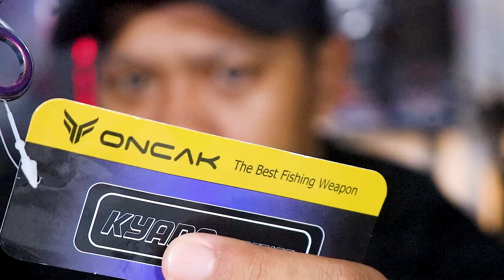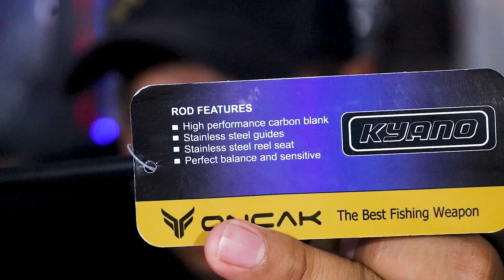Joran ONCAK GALAXY SOLID CARBON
Link Pembelian cek toko Online